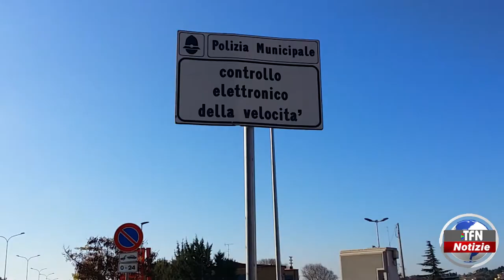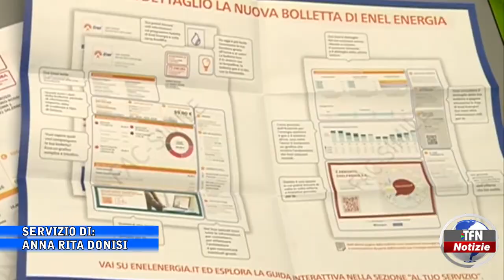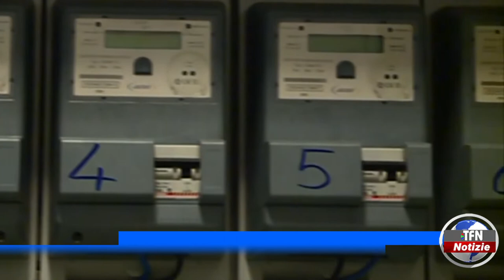Il telegiornale di TFN edizione del 21 OTTOBRE 2022 – ore 14:00